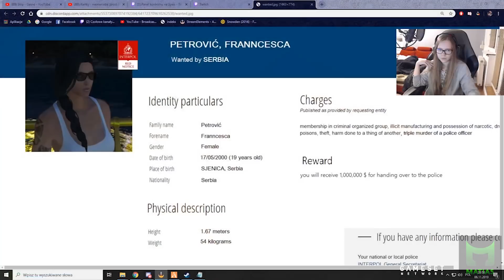GTA V RP[UCIECZKA JETEM/HORROR W RP/OJCIEC ST*LEJA/NOC U SZEFOWEJ/SIERŻANT STRZELA DO OFICERA] [FM]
+++ Regulacje prawne +++ "Dozwolony użytek" +++
ŹRÓDŁO: